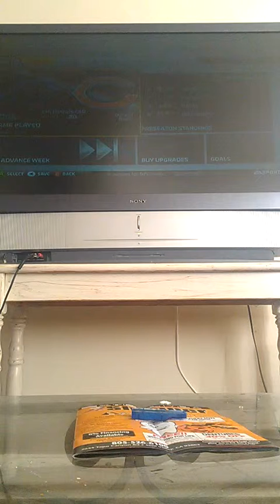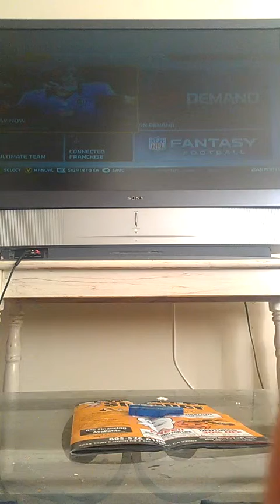Player connection gameplay madden 25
Preseason